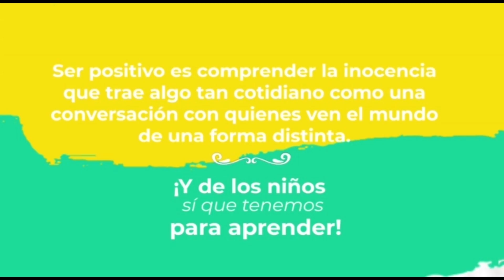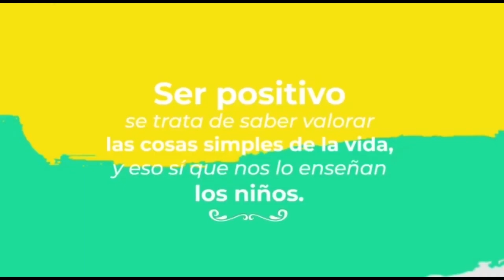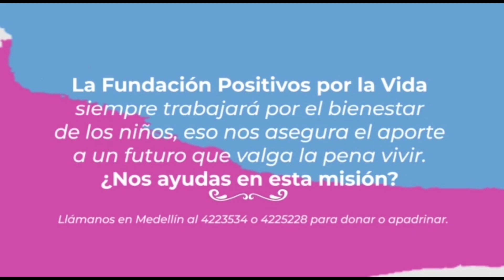Necesitado y Me Ayudaste - Padre Dario Betancourt - Mi Encuentro con Jesús - Jul 1